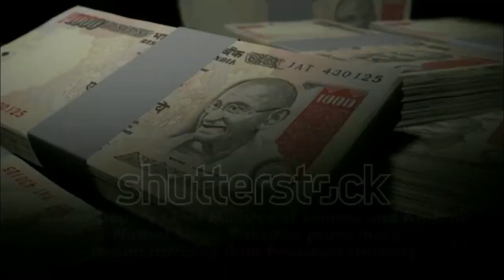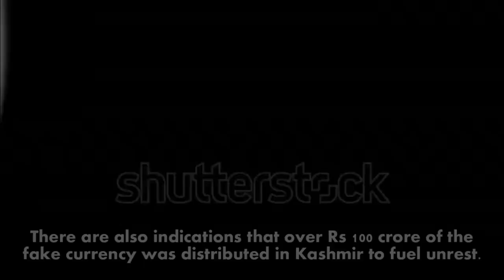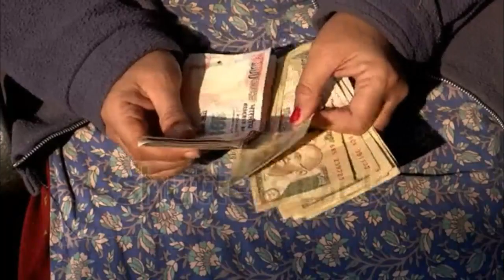Pakistan prints more Indian currency than its own rupee !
Prime Minister Narendra Modi's bold decision to scrap Rs 1000 and Rs 500 currency notes will not just break the black money market in the country but, more importantly, hit the Pakistan-sponsored terror funding network.

As per Deputy Chief Minister of Jammu and Kashmir, Nirmal Singh, Pakistan prints more Indian currency than Pakistani currency.

Singh's comments echo media reports that claimed that Fake Indian Currency Notes (FICNs) are printed in government presses in Lahore, Quetta, and Peshawar.

The ISI then smuggled FICNs into India via Sri Lanka, Nepal and Bangladesh. Smugglers are sold the FICNs in 2:1 ratio – two fake notes for the value of one original.

The problem was accentuated when Pakistan began printing good copies of original currency notes.

And all this money was pumped into India to fund terrorist activities.

There are also indications that over Rs 100 crore of the fake currency was distributed in Kashmir to fuel unrest.

"This decision is a death blow to terror funding network. This step was necessary for national security," BJP leader Subramanian Swamy said.